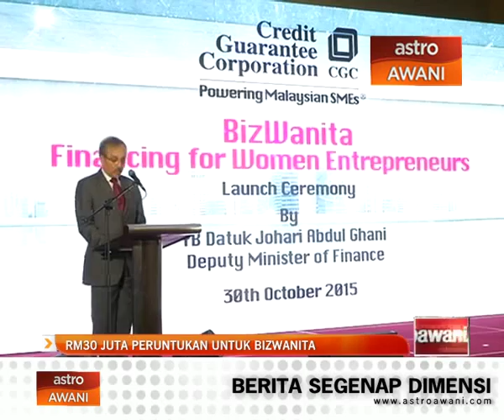RM30 juta peruntukan untuk Bizwanita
Credit Guarantee Corporation (CGC) memperuntukkan 30 juta ringgit bagi produk pembiayaan langsungnya iaitu Bizwanita.

Ini salah satu daripada usaha CGC untuk mempertingkatkan akses pembiayaan usahawan wanita di Malaysia.

Laporan lanjut bersama Pritha Manivannan.